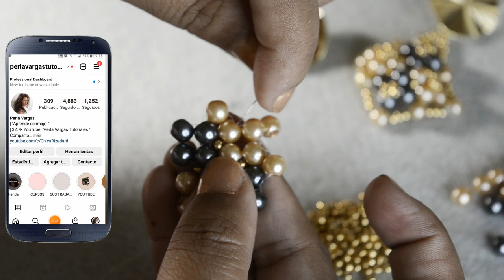video 4 flor otoño